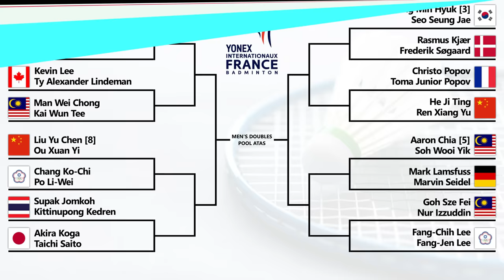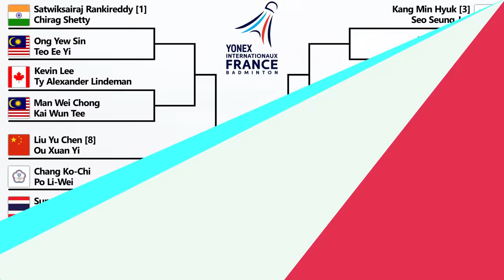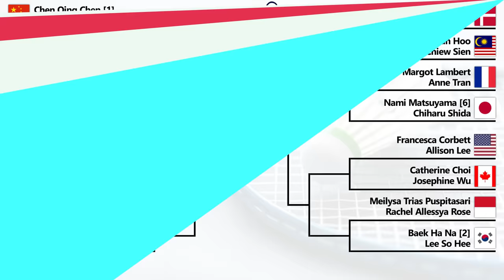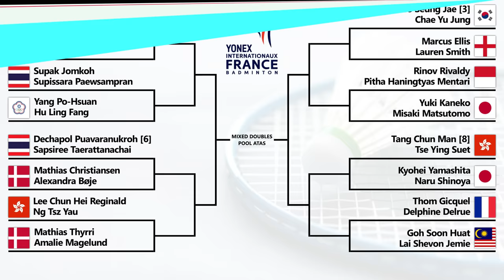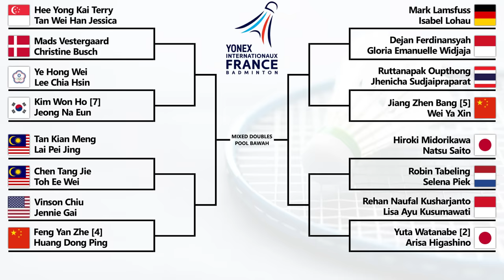Hasil Drawing French Open 2024. Neraka Banget Drawnya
Hasil Drawing Badminton Yonex French Open 2024. Neraka Banget Drawnya